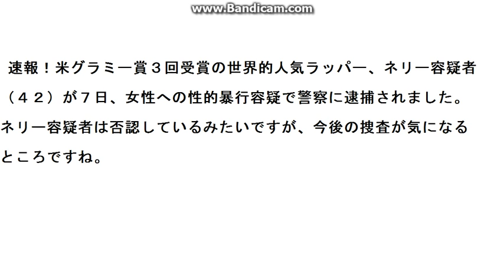速報！世界的人気ラッパー、ネリー容疑者逮捕に緊急物申す！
グラミー賞３回受賞の世界的人気ラッパー、ネリー容疑者逮捕に骨川が緊急物申す！